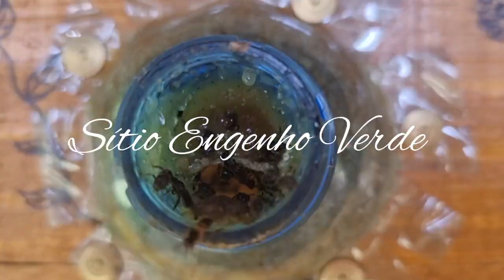PARTE 2 - Como fazer e instalar ISCA PET para captura de abelha sem ferrão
COMENTE!
GRATIDÃO E BEIJO NO CORAÇÃO!